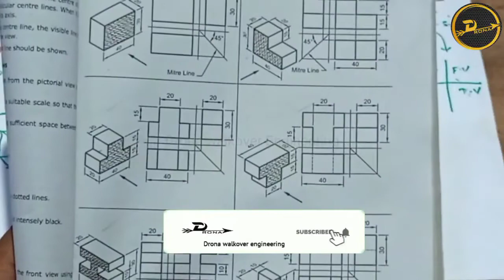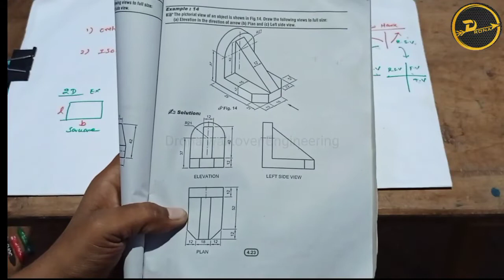Orthographic projection Basics | Orthographic projection in tamil | Drona Walkover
In this video I explain basics  of Orthographic projection.